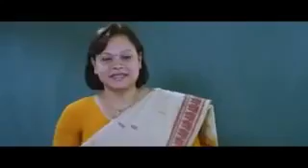Comedy Funny videos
Best comedy video mem asking very funny question